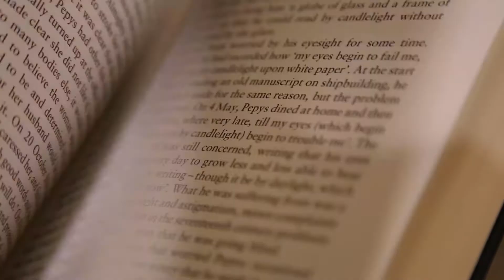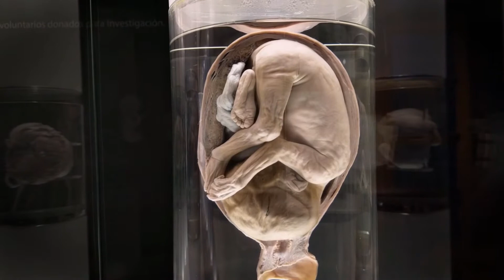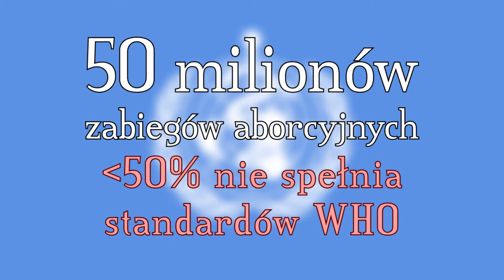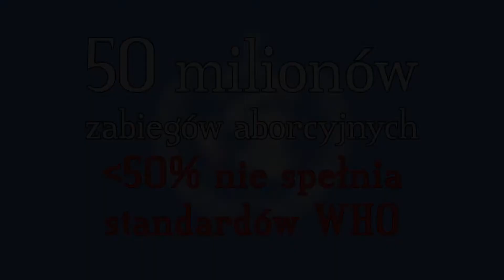ABORCJA - jak prawo do przerywania ciąży jest regulowane na świecie?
Ostatnio w polskiej debacie publicznej po raz kolejny "odżył" temat aborcji, a to z powodu wyroku pseudo-Trybunału Konstytucyjnego, który zakazał kobietom przerywania ciąży z powodu ciężkich i nieuleczalnych wad płodu. Nietrudno jest o tak emocjonującym temacie rozmawiać w sposób merytoryczny, tym niemniej podjęliśy próbę omówienia problemu prawa do aborcji i jego unormowania w poszczególnych krajach świata. W dzisiejszym odcinku dowiecie się, w których państwach funkcjonuje liberalne, a w których - restrykcyjne prawo aborcyjne oraz dowiecie się, z jakich powodów kobiety decydują się przerwać ciążę. Zapraszamy!

filmy z serwisu Vimeo:
Jack Martin, Scandal ABC uses Silent Night as backdrop to a womans abortion - Abortion MRCTV,

Źródła grafik:
Wikimedia Commons

Kreator map:
mapchart.net